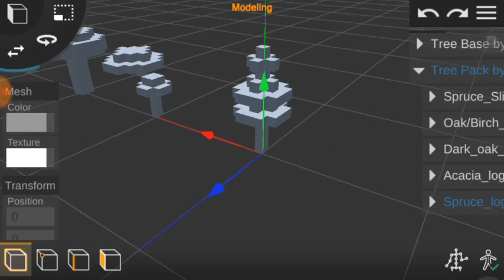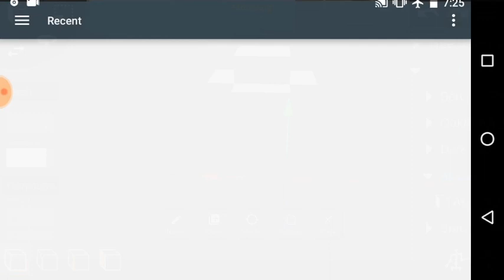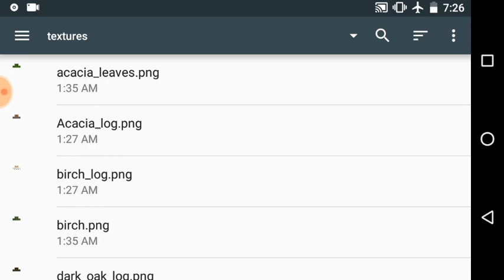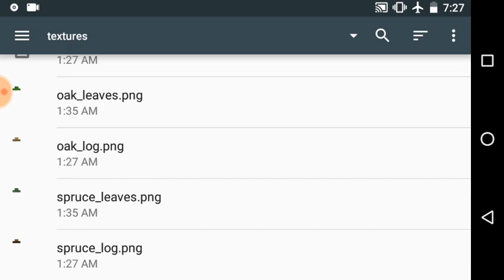Minecraft tree models for Prisma3D (Scenario Creator Pack v4 / Read Description)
I made these models just recently, the textures may not be as good but I did my best to make them look similar, also these are part of my 'Scenario Creator Pack v4' which will receive it's full release soon...

Bugs are to be known as a fix will be provided later on...

Scenario Creator Pack v4 is my fourth take at making a fully compatible / bug / glitch less pack to help you make your own scenarios / maps, expect a full release soon!

Intro:
  Thanks Lion2D for the Intro!

  Scenario Creator Pack for Prisma3D v4
    v4.0.1.18 Pre - release
      Tree models added!

  Tags (ignore)
Prisma3D, CAD, Android, CreeperCoastal, Creeper Coastal, Prisma3D Minecraft, Prisma 3D Minecraft, Scenario Creator Pack, Scenario Creator Pack for Prisma3D, Map Creator Pack for Prisma3D, Scene Creator Pack for Prisma3D, Prisma3D Creator Pack for Scenarios